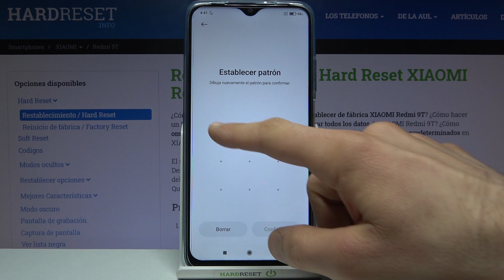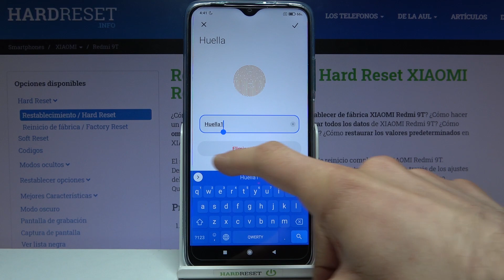Cómo poner una huella digital en XIAOMI Redmi 9T - añadir huella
Hoy te presentamos cómo añadir una huella digital en XIAOMI Redmi 9T. Sigue nuestras instrucciones y descubre cómo desbloquear tu celular Redmi con el dedo.

¿Cómo añadir una huella digital en XIAOMI Redmi 9T? ¿Cómo desbloquear la pantalla con huella digital en XIAOMI Redmi 9T? ¿Cómo configurar el bloqueo en XIAOMI Redmi 9T? ¿Cómo desbloquear XIAOMI Redmi 9T con huella digital? ¿Dónde está el sensor de huellas en XIAOMI Redmi 9T?